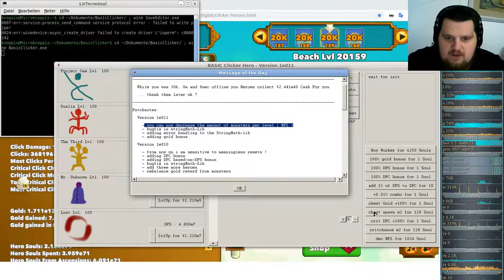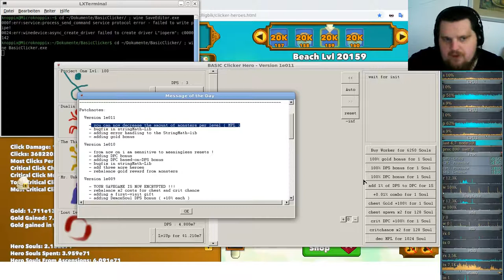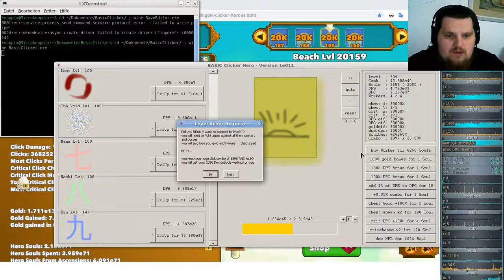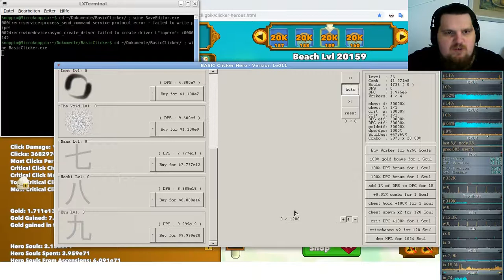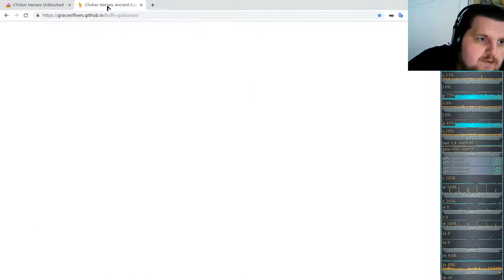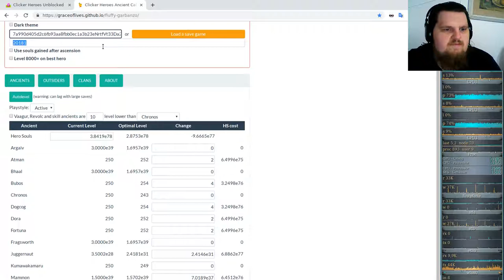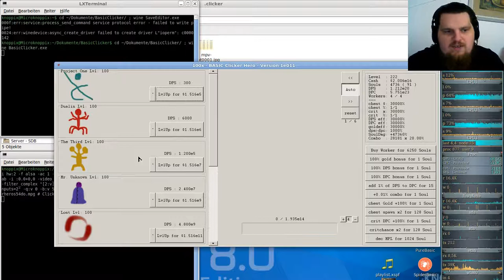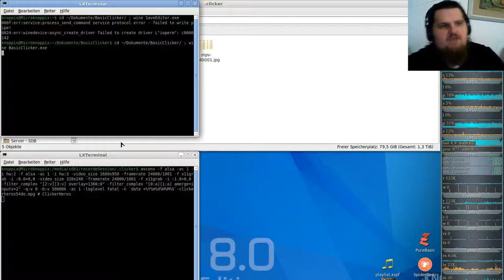Idle/Incremental/Clicker Game - Clicker Heroes - Ver 1e10 #54